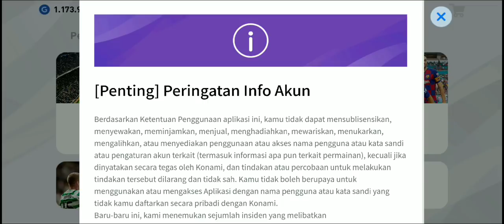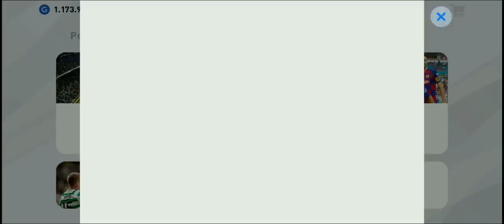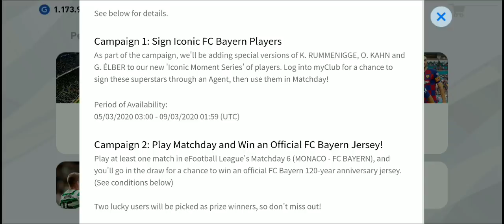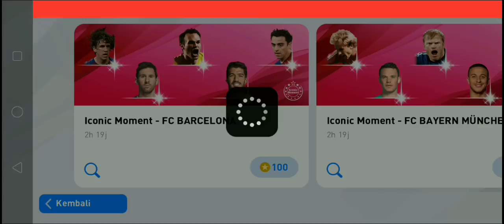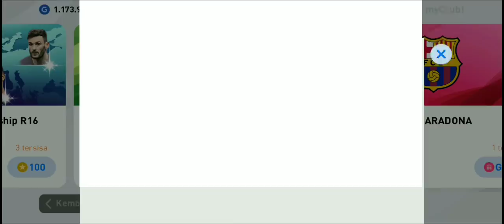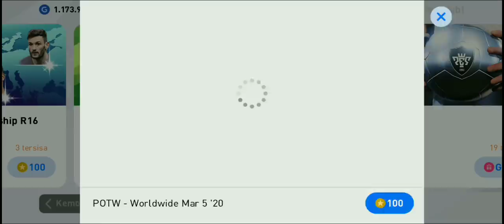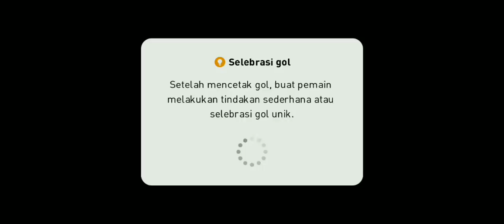UNBOXING HADIAH DARI KONAMI SETELAH UPDATEAN TERBARU PES 2020 V 4.3.0 K KENEDY VERSION 🤣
Mau cari JERSEY BOLA GRADE ORI, baju PES MURAH dan Topi PES Murah ?  Cek di IG nya: @makluminajahshop

My account :

-Ask.fm :
ask.fm/dndyprwdnt